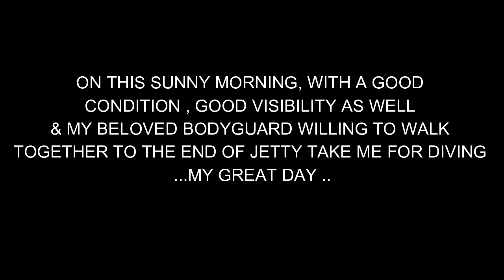# BaliCreature#JettyDive# Sea Cucumbers & Emperor Shrimp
Interesting Jetty dive again, when I found sea cucumber & behind it was emperor shrimp, good dive